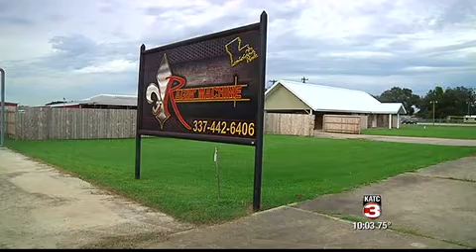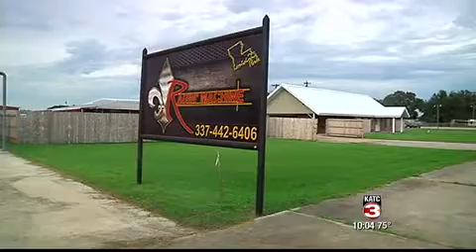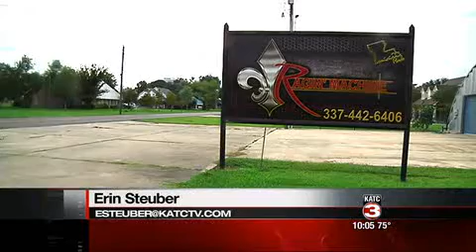Neighborhood Says It's Time for Neighbor to Go